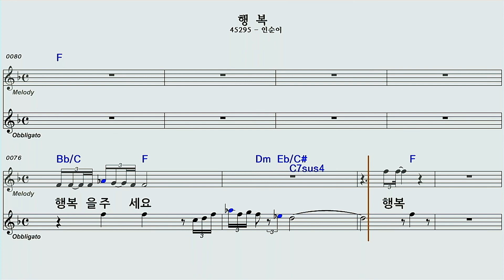행복/인순이/노래방/악보영상